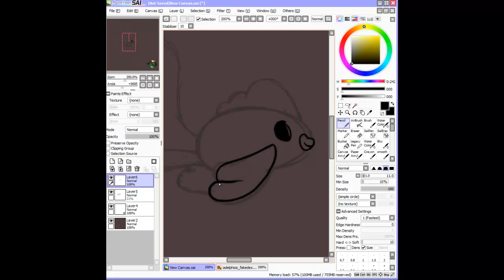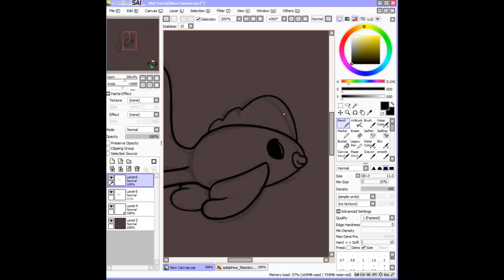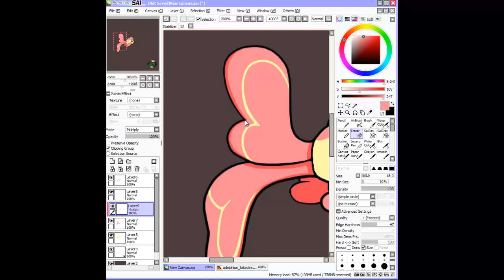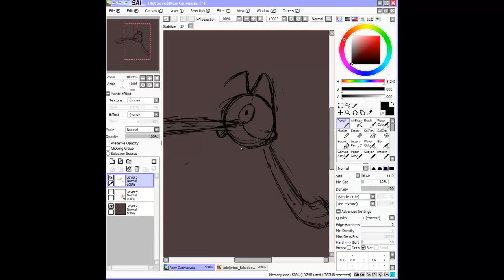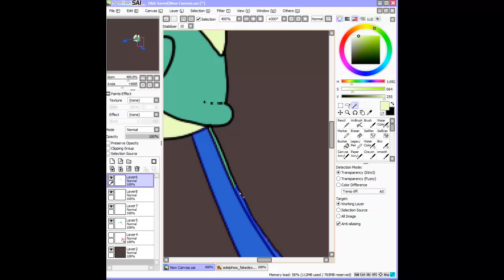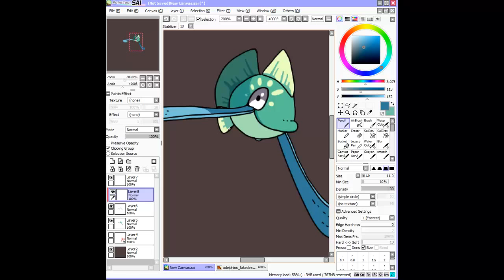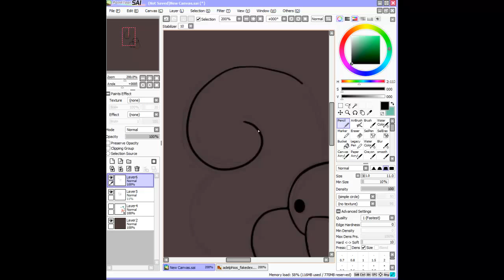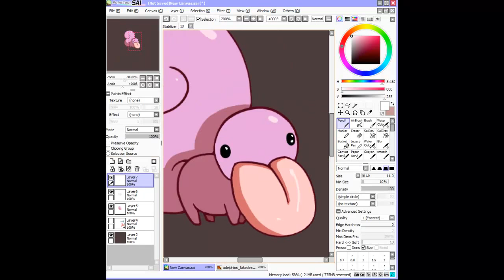Fakemon Doodles Speed Draw Part 1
Decided to do some doodles to practice shading and colours
I finished one of them before I started recording, whoops!